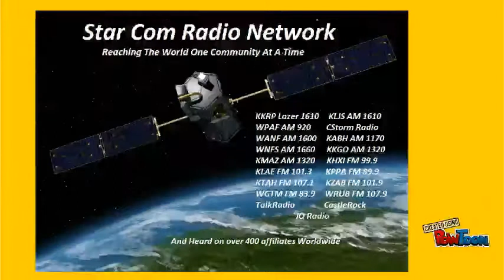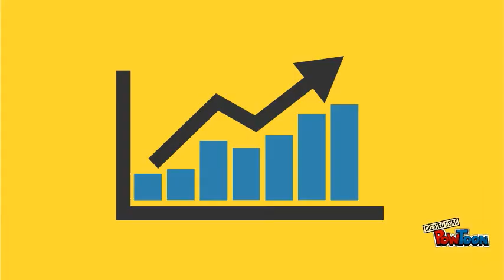Overview of Social Media and Broadcast Services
Let us help you obtain a worldwide audience on a shoe string budget.-- Created using PowToon -- Free sign up -- Create animated videos and animated presentations for free.  PowToon is a free tool that allows you to develop cool animated clips and animated presentations for your website, office meeting, sales pitch, nonprofit fundraiser, product launch, video resume, or anything else you could use an animated explainer video. PowToon's animation templates help you create animated presentations and animated explainer videos from scratch.  Anyone can produce awesome animations quickly with PowToon, without the cost or hassle other professional animation services require.